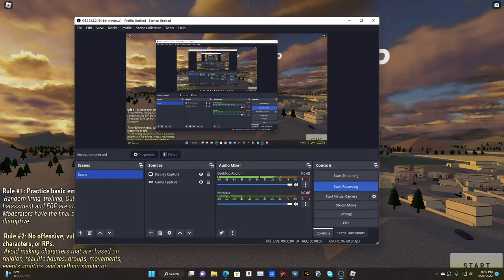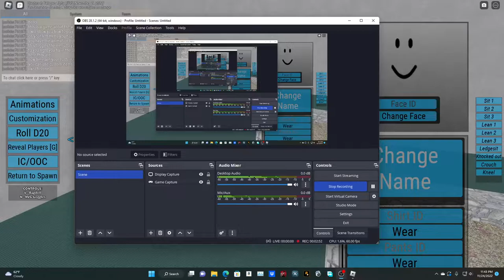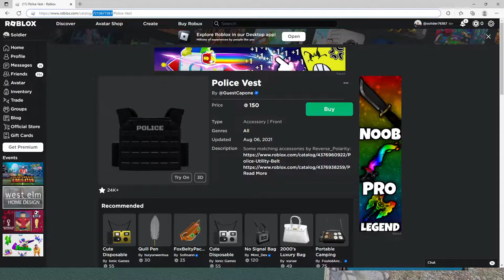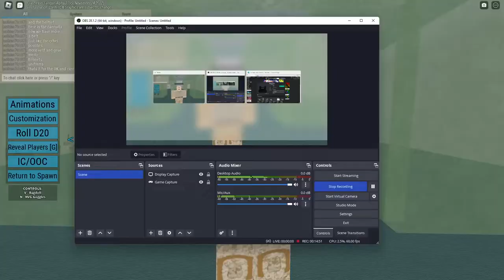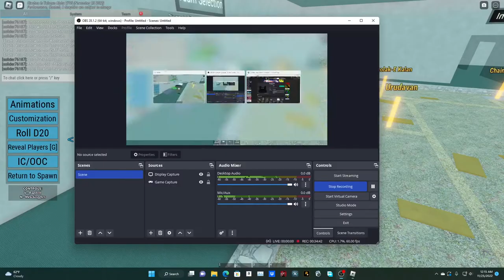Roblox Clashes in Taloqan RP| Review and how to play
This is a roblox RP game about the war on terror the game is called Clashes in Taloqan RP.